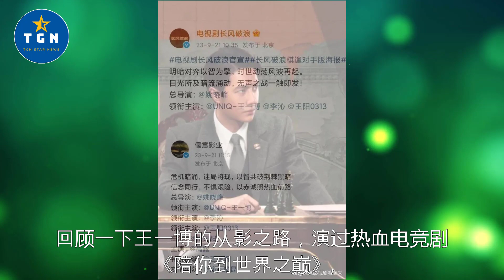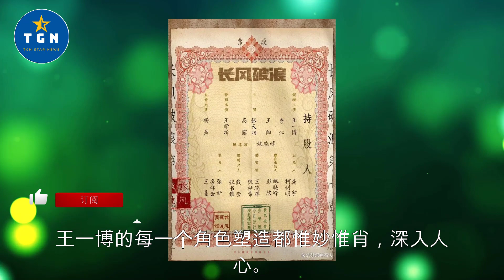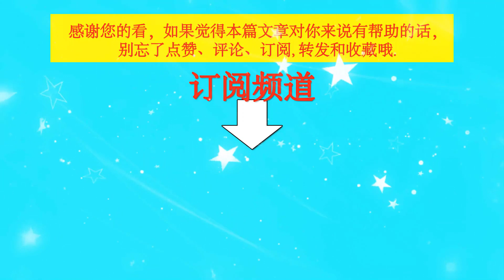顶流又一力作，这设定也太爽了吧 《长风破浪》题材尤为新颖。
顶流又一力作，这设定也太爽了吧 《长风破浪》题材尤为新颖。 | TGN Star News